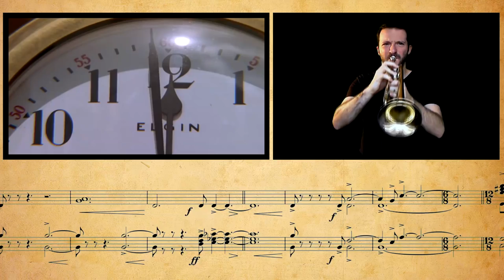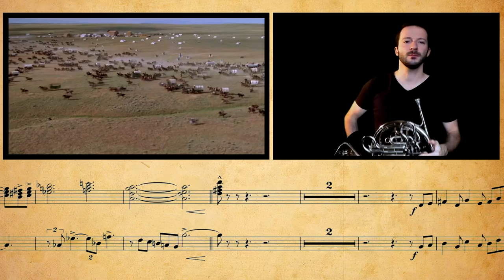Far and Away - The Land Race || French Horn & Trumpet Cover